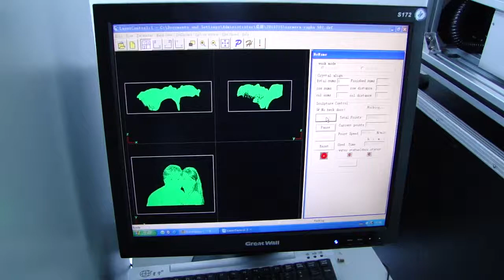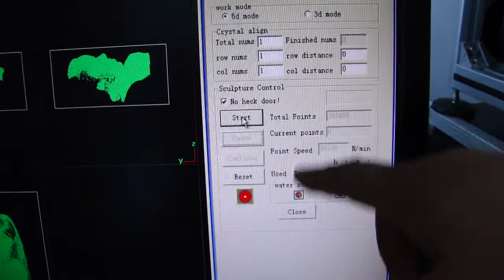3D laser engraving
AOL CNC Equipment Co.,ltd